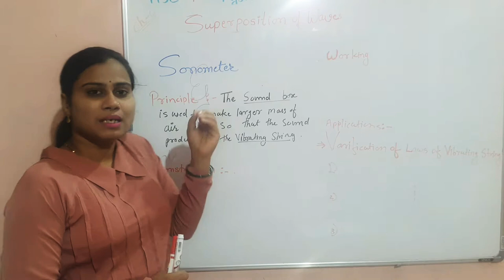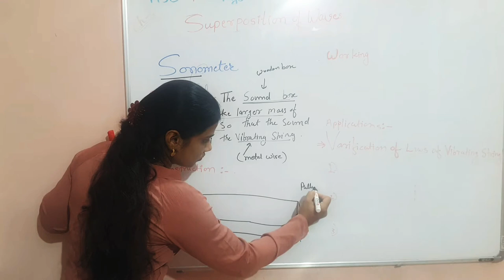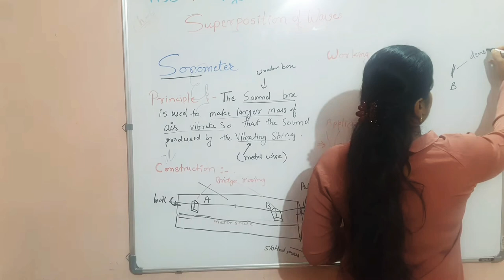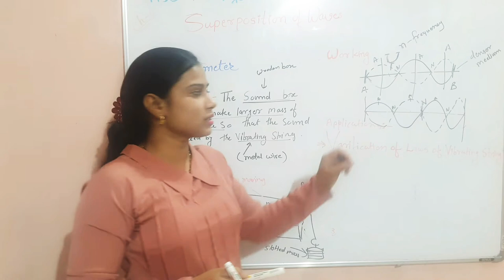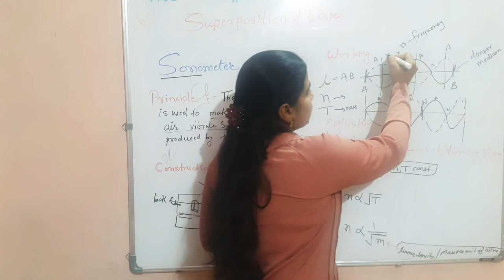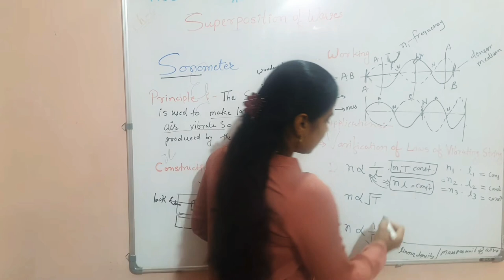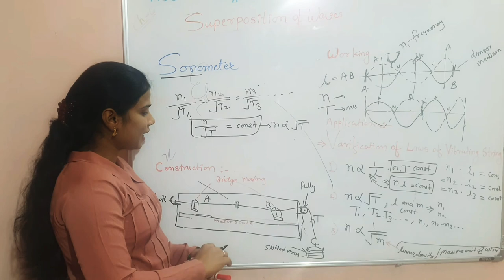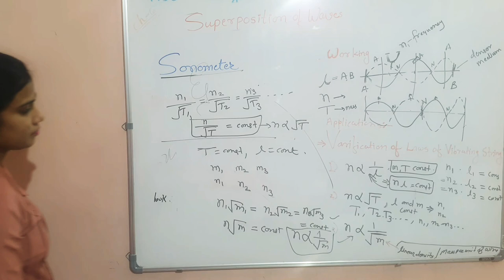Sonometer| Superposition of Waves| lecture 7 | 12th physics by Monika Kadav Shelar